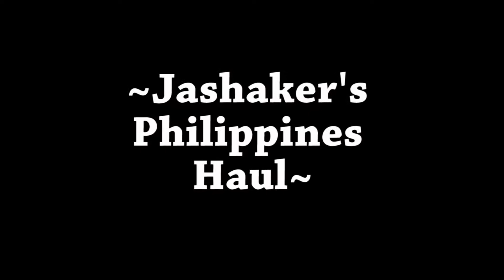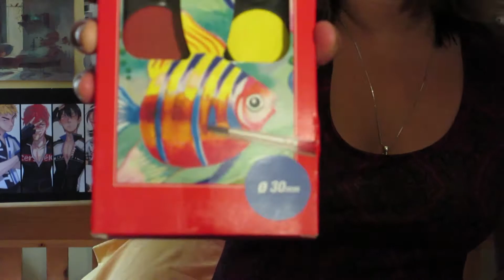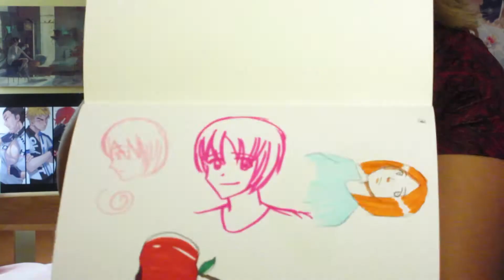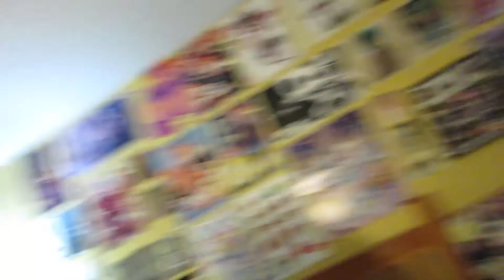2016 Philippines Haul!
Here are most of the things I got from the Philippines. This is my very first haul video. Hope you like it!

Links:

Mine:
Vine: Jashakers
Art blog: Jahzielarts.blogspot.com